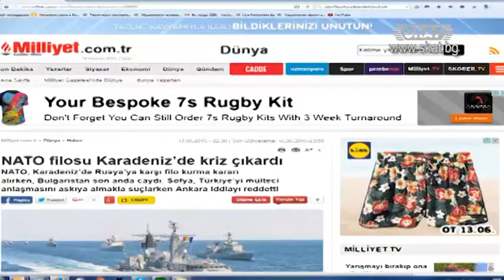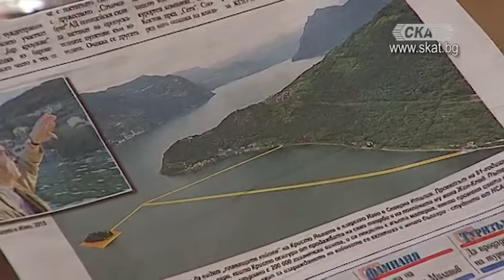Бунт на държавния кораб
Любомир Желев
Енчо Господинов
д-р  Радко Ханджиев